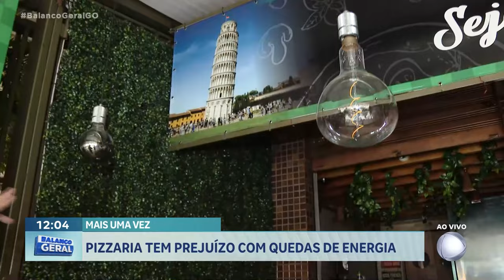MAIS UMA VEZ: PIZZARIA TEM PREJUÍZO COM QUEDAS DE ENERGIA